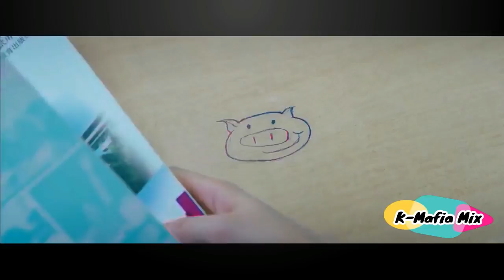Focus studio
Best Movies